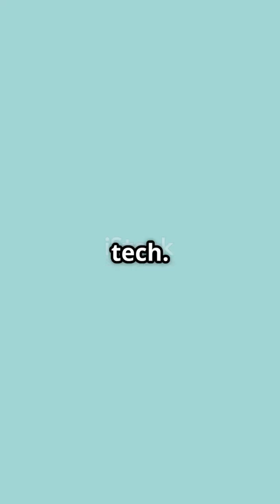Elon Musk vs. Apple: The $5 Billion Satellite Showdown!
Scientists are shaking up our understanding of life's origins! In this captivating video, we delve into groundbreaking research suggesting that our assumptions about how genes first emerged may be fundamentally flawed. Researchers at the University of Arizona are challenging the traditional view of amino acid development, revealing that the order and environmental impact of these building blocks could be far more complex than we thought. Join us as we explore how ancient Earth insights could reshape our search for life beyond our planet and what this means for our evolutionary story.